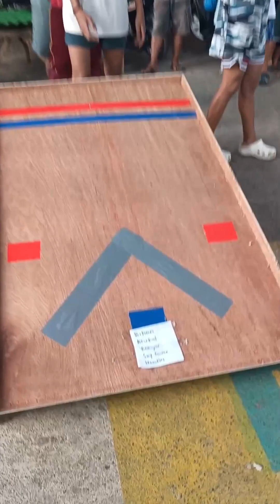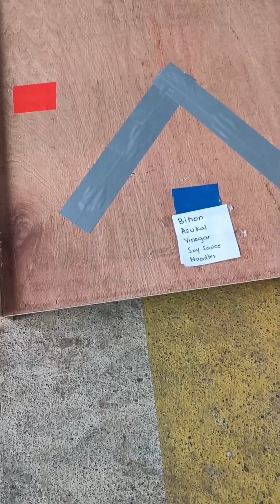new interesting challenge for the boys in villagers everyone enjoying